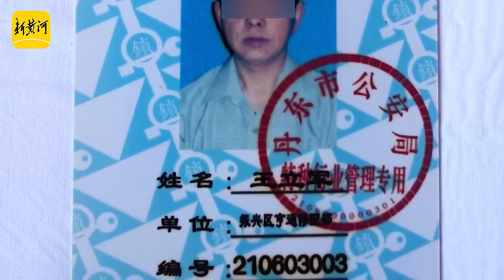锁匠协助警方开锁被炸死，妻子维权3年未获任何赔偿